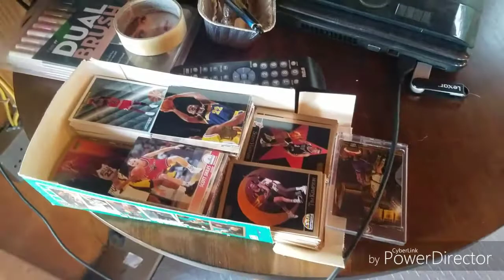Real Life Media - (Exclusive) Interview with Celebrity Artist Pako Pablos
Real Life Media (Teaser)